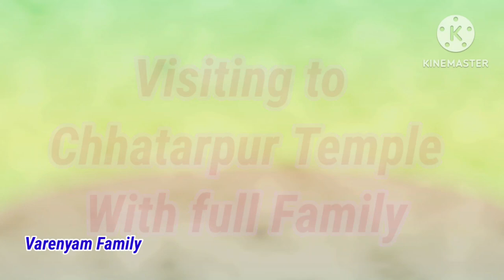Visited to Chattarpur Temple for Chachu's Ghudchadhi | CHHATTARPUR Mandir Delhi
CHHATTARPUR Mandir Delhi | Visited to Chattarpur Temple for Chachu's Ghudchadi | @varenyamfamily
chhattarpur mandir
chhattarpur mandir delhi
chhattarpur temple
chhattarpur temple delhi
chhatarpur temple
chhatarpur temple delhi
chhatarpur mandir
chhatarpur temple kahan hai
chhatarpur mandir kahan hai
chhatarpur mandir yahan se kitni door hai